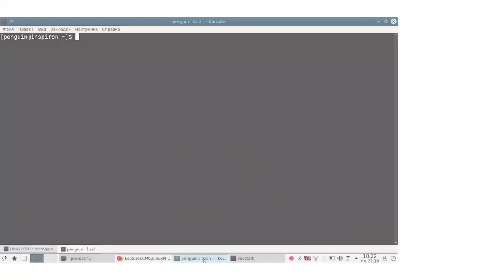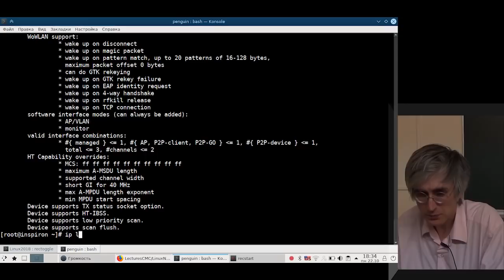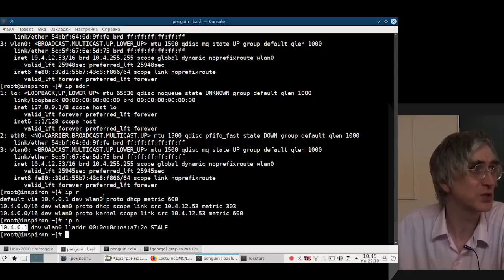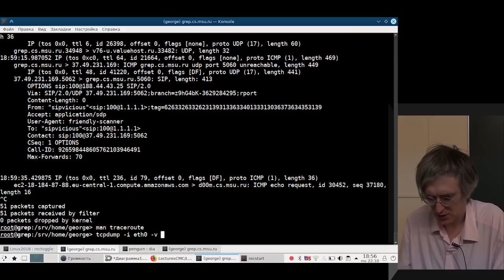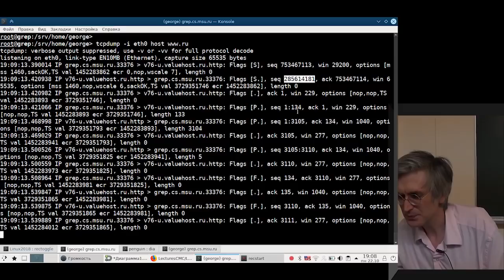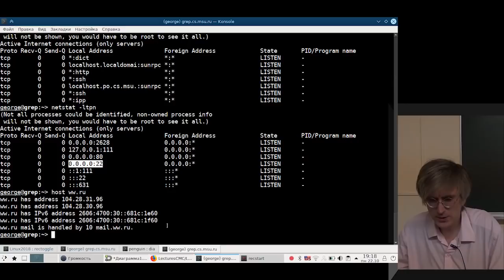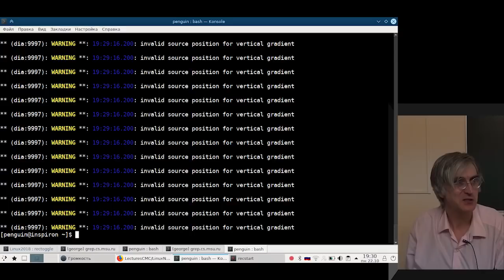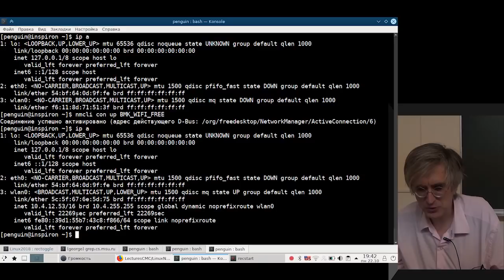[UNИХ] Введение в Linux-системы — №5: Стек сетевых протоколов